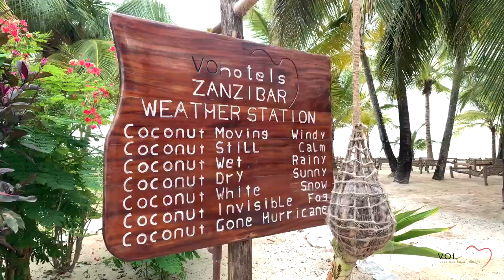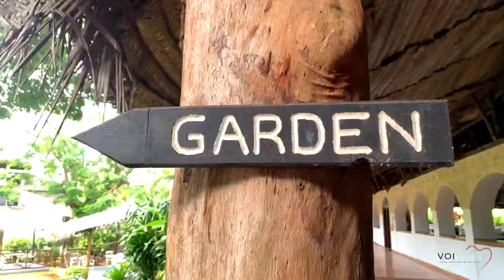VOI Kiwengwa Resort | Kiwengwa, Zanzibar, Tanzánia | CK VIVE